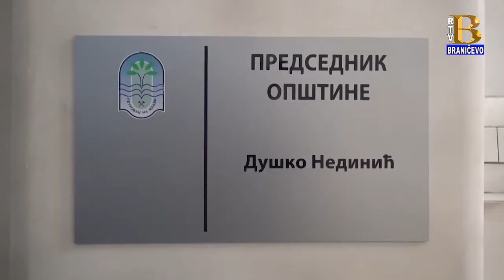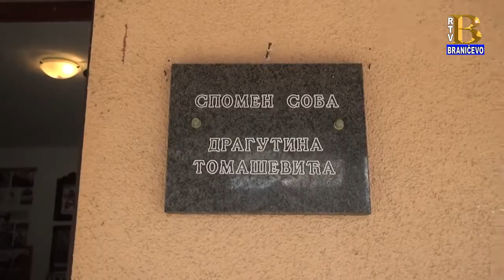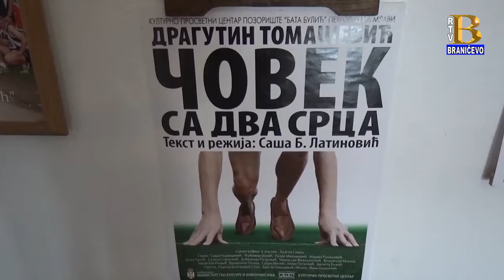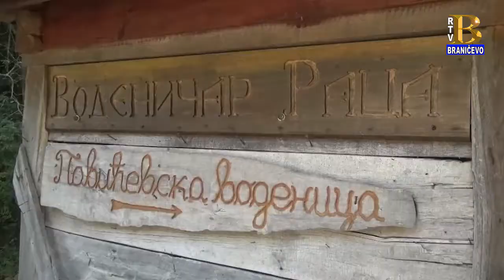Ministar zaštite životne sredine Goran Trivan posetio je Petrovac 24.9.2018. (RTV Braničevo)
Ministar Goran Trivan u poseti Petrovcu na Mlavi